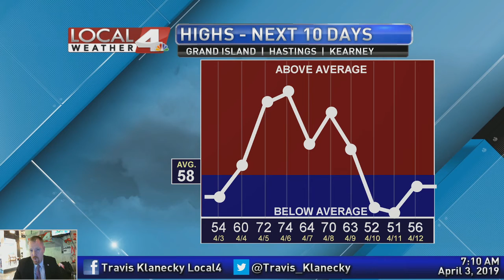April 3, 2019 Weather Briefing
Cooler temperatures with showers possible today will make it the worst day of the week.  But ahead of us will be some very nice weather down the road.  Here we go with today's forecast.